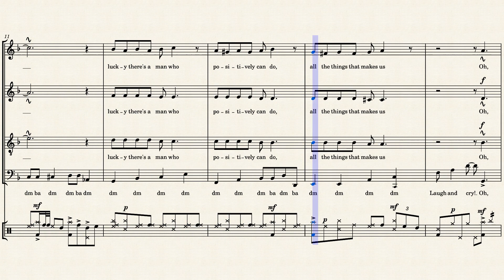Family Guy Theme Song | Pentatonix Style (acapella sheet music)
yeah.

just a quick short arrangement. hope you liked it! :D